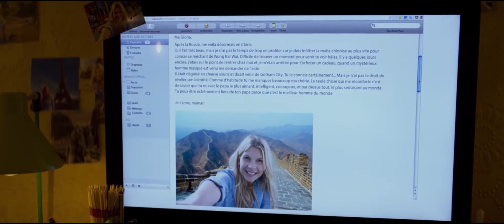2+1 / Русский трейлер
Режиссер: Хьюго Желен

В ролях: Омар Си, Клеманс Поэзи, Антуан Бертран, Эшли Уолтерс, Глория Колстон, Клементин Селарье, Анна Коттис, Ральф фон Блюменталь, Бен Хоумвуд

Краткое описание:
Жизнь главного героя была легка и беззаботна ровно до тех пор, пока одна из его бывших не подкинула ему грудного ребёнка. Решив, что такая проблема ему не нужна, он поехал искать мать малышки Глории. Но все сложилось иначе…